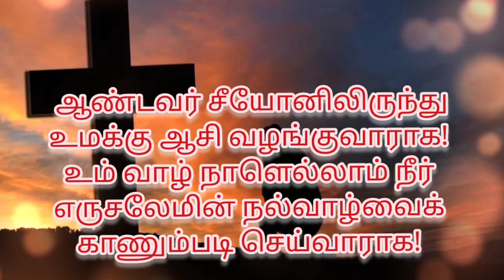9th February | Thursday | தி.பா 128 | Psalms 128| Sr. Jesu Mary Arulappan | Fr. Robinson MMI